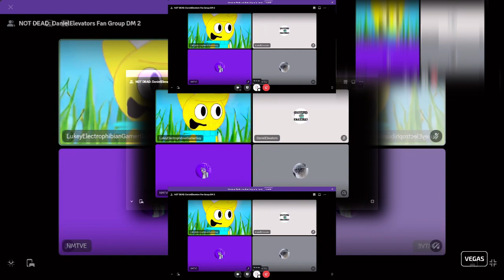[YTPMV] @Lukey672DoesCrap Screaming Scan